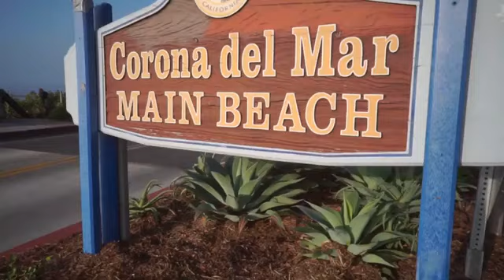Mega Hits 2020 🌱 The Best Of Vocal Deep House Music Mix 2020 🌱 Summer Music Mix 2020 #14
🎧Beats Solo3 Wireless - Auriculares supraaurales - Chip Apple W1, Bluetooth de Clase 1, 40 horas de sonido ininterrumpido - Marino Club

🎧Beats EP - Auriculares supraaurales con cable - Sin batería para escuchar    tanto como quieras, controles y micrófono integrados - Negro

Best Music
Best Deep House Music
Summer Music 2020
Ibiza summer

Track: Sooren - Stars (feat. Kelsie)

✔️Magic Club is created to promote and support new artists, (musicians/labels, composers, producers, photographers/filmmakers) who want to create a fan base. Send your song or video on Magic Club